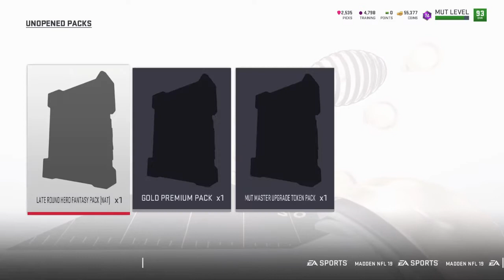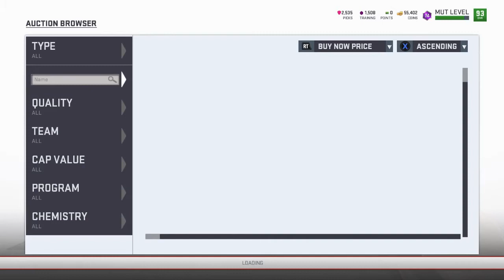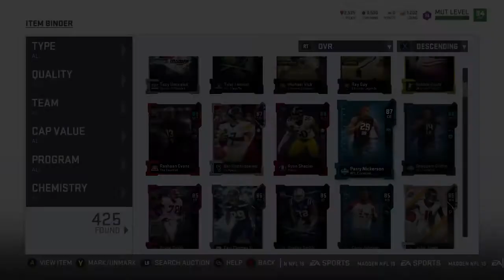94 OVR NO MONEY SPENT TEAM Episode 29!! Plus Major Upgrades!! Madden 19 Ultimate Team